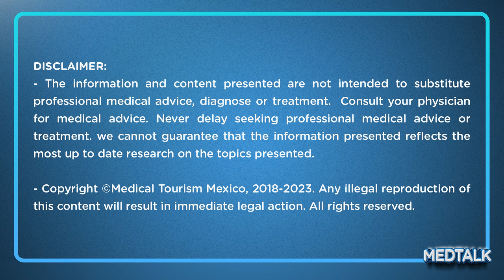Reemplazo de hombro: Cirugía y recuperación – MedTalk Podcast T3 – EP12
En este episodio, exploramos la cirugía de reemplazo de hombro con el Dr. Michell Ruiz, un cirujano ortopédico en la Ciudad de México con más de 19 años de experiencia.

La cirugía de reemplazo de hombro, también conocida como artroplastia de hombro, tiene como objetivo aliviar el dolor y restaurar la función en la articulación del hombro mediante la sustitución de partes dañadas por implantes artificiales. El Dr. Ruiz discute condiciones como la osteoartritis y la artritis reumatoide que pueden requerir este procedimiento.

0:00 Introducción
0:20 Introducción al episodio
1:07 Introducción al doctor
1:58 Información general
7:55 Causas
9:11 ¿Cuál es la diferencia entre el reemplazo de hombro y cuando arreglan el manguito rotador?
15:49 Duración de la prótesis
19:24 Riesgos
22:26 Reemplazo de tobillo
25:38 Impresiones en 3D
30:22 Conclusiones

¿Tienes alguna pregunta o tema que te gustaría que tratáramos?

LIMITACIÓN DE RESPONSABILIDAD:
- Las opiniones y comentarios que se expresan, de ninguna manera y bajo ninguna circunstancia se deben tomar o sustituir la atención directa de un doctor especialista, todos los casos son únicos y diferentes. Para mayor información favor de contactar a un médico.
- Todo el contenido de esta obra es un producto intelectual, protegido en favor de su autor Medical Tourism Mexico; se prohíbe su uso, copia, impresión reproducción, importación, almacenamiento, transporte, distribución, comercialización, venta publicación, traducción, así como su adaptación o transformación, comunicación directa al público y cualquier otro uso o modificación total o parcial de los datos y obras contenidos por cualquier medio y de cualquier forma, sin la autorización previa, expresa y por escrito del autor. Toda forma de utilización no autorizada constituye un delito y una infracción, sancionados.
- La marca registrada Medical Tourism Mexico así como las submarcas son marcas registradas de Kursche Media LLC y no puede ser utilizado por terceros sin autorización por escrito del titular.